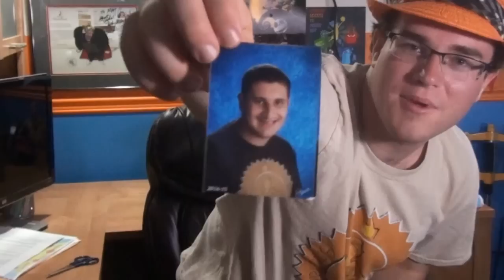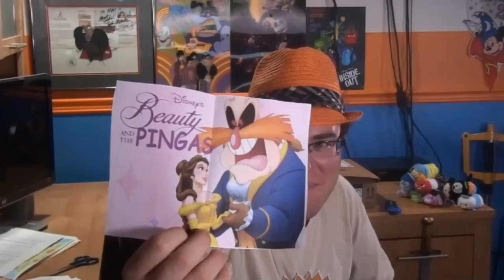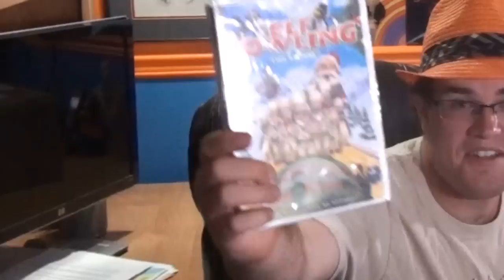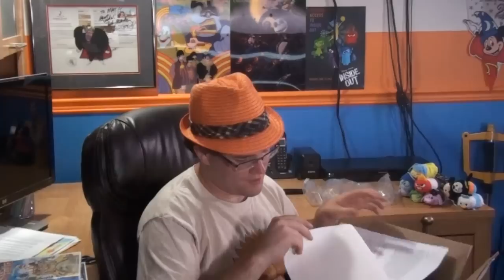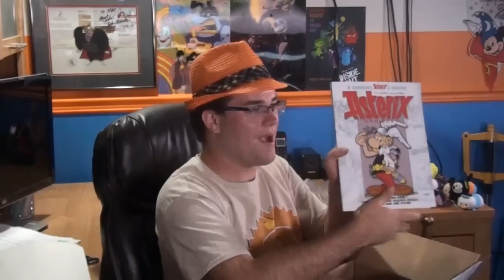Curse of the Scotchtape - What’s in the Box? 2/2